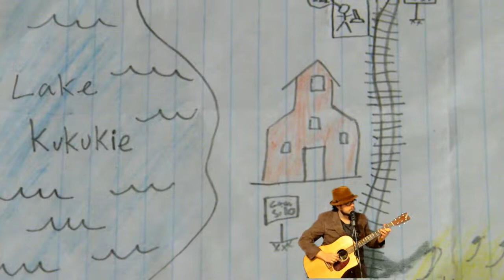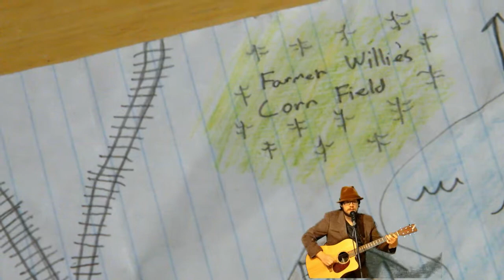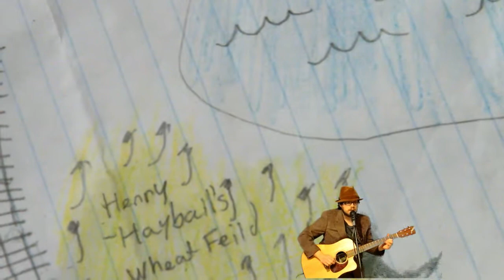Stan Erl - Switchman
Stan Erl - Switchman official video